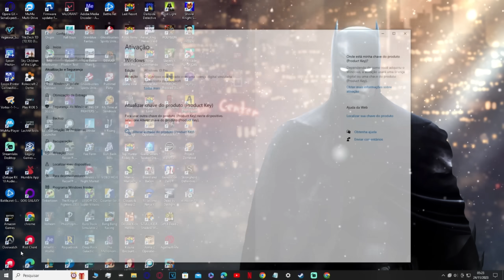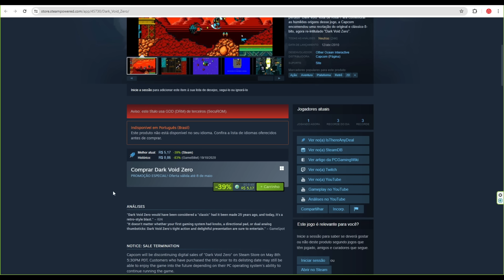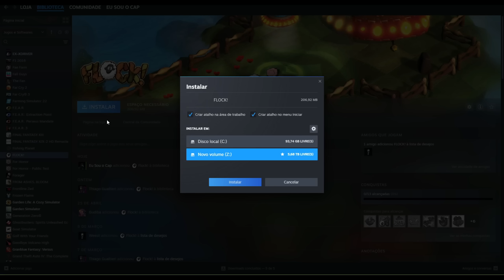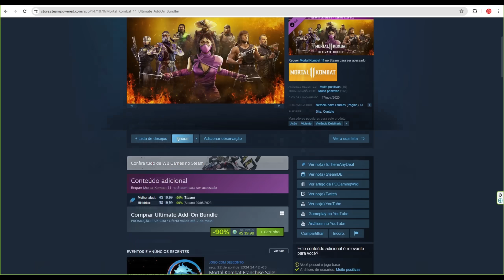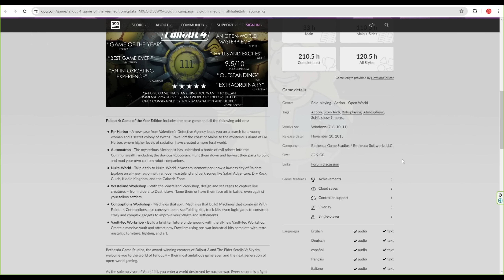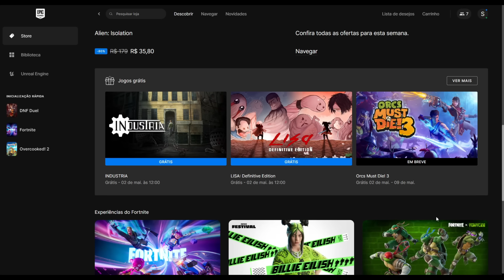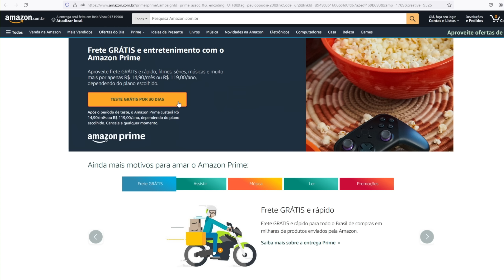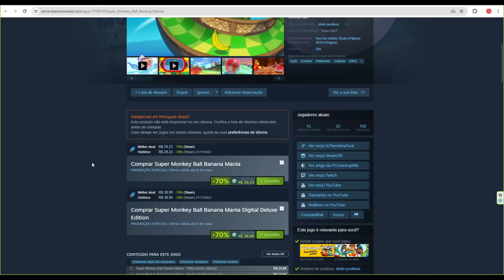CORRE! 17 JOGOS Grátis que eram PAGOS e CAROS pra resgate PERMANENTE!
CUPOM: GVES
, if you wanted a genuine cheap oem key!

☞ TESTE AMAZON PRIME DE GRAÇA 30 DIAS:

☞ ACESSÓRIOS PARA PC:

Capítulos
00:00 - Intro
00:35 - Patrocínio
01:24 - Jogos Grátis
12:32 - Promoções e menores preços